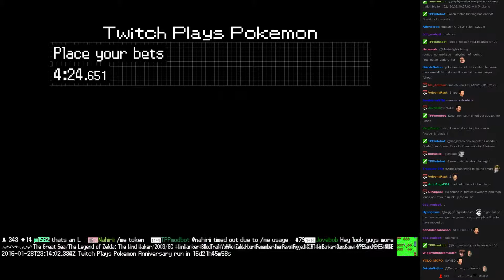Twitch Plays Pokémon Battle Revolution - Match #36578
Match #36578 [Blue: Chikorita, Flaaffy, Ninetales] vs [Red: Shellder, Sandshrew, Magneton]